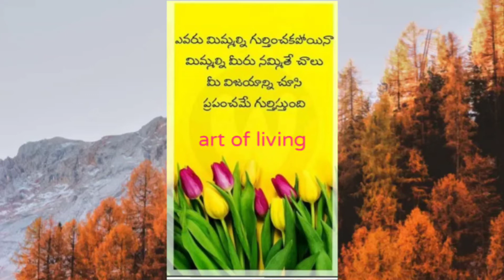Motivational quote Telugu@artofliving3692